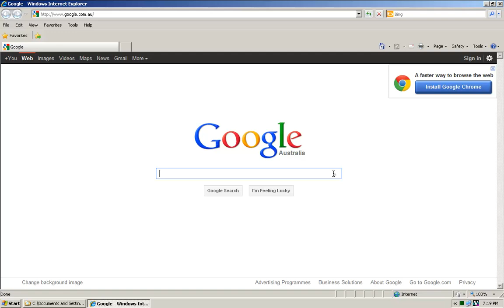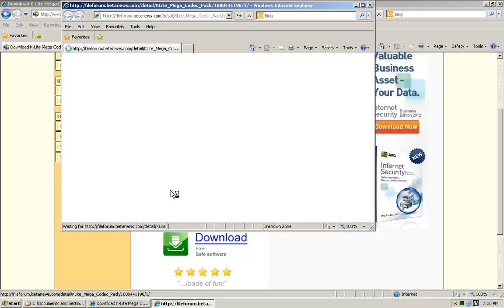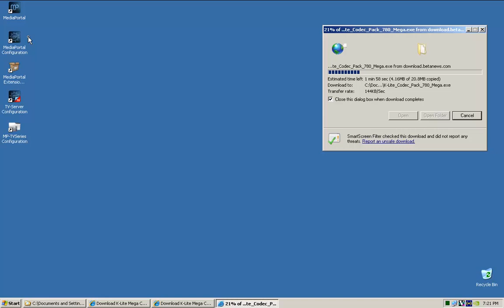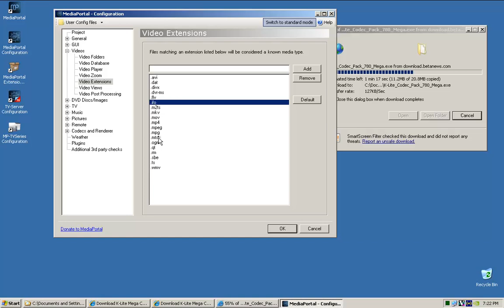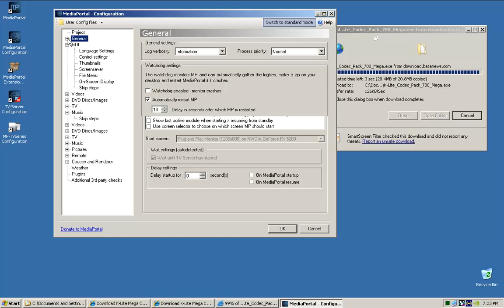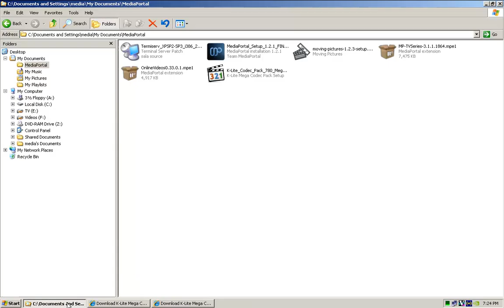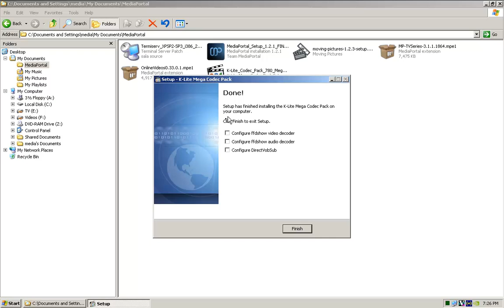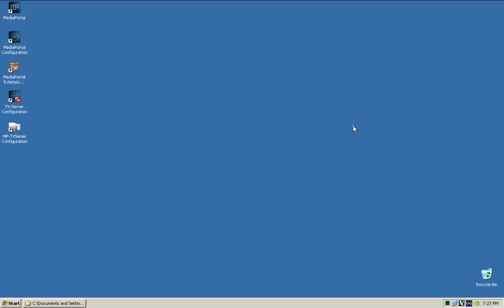Part 8 MediaPortal Tutorial - Codecs and Final Settings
This is part 8 of a 10 part guide for installing, configuring and setting up MediaPortal to use as a dedicated computer media center (HTPC).

This part is dedicated to installing CODECS to start using MediaPortal as a Media Center on Windows XP.